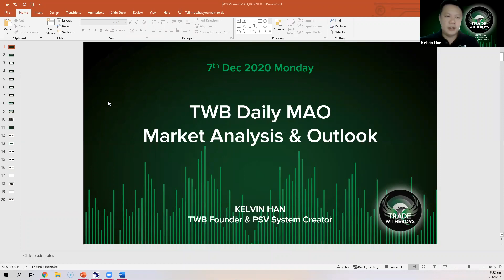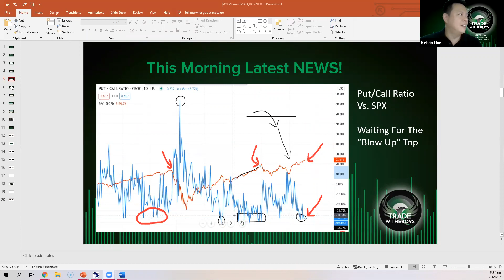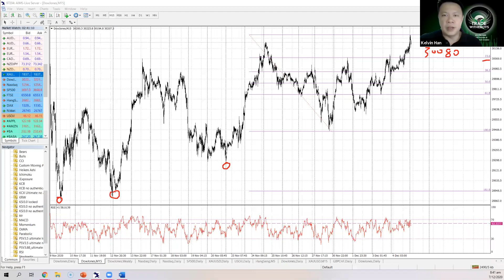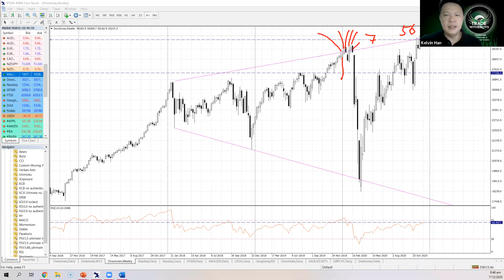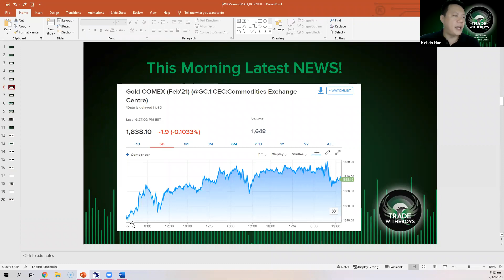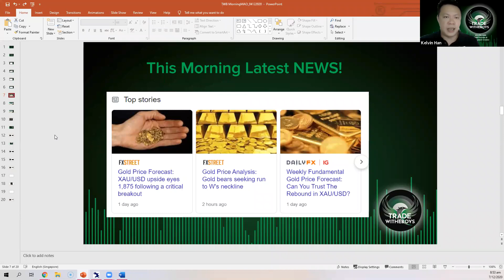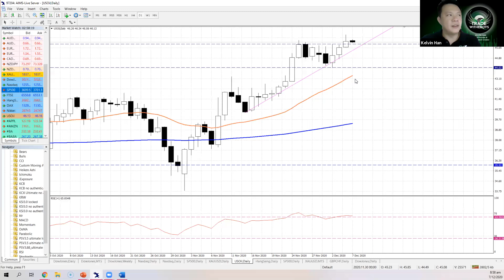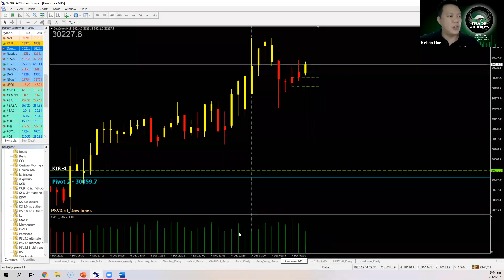7th Dec 2020 Morning MAO - Post NFP Day Will Usually Be SLOW Initially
During this morning session, I mentioned that Dow is entering my "6th Week Pattern" hence traders are advised to go slow on the Long side. I also showcase the latest PUT/CALL Ratio vs SPX. Just to add on here, do consider trading smaller and go for the smaller TP as usually the post trading day after NFP, the market will be a little sluggish as compared to a normal trading day.

I also mentioned a few levels for other markets to watch out for today.

Watch this video to get more insights.

Caveat Emptor

Kelvin Han
TWB Founder & PSV System Creator